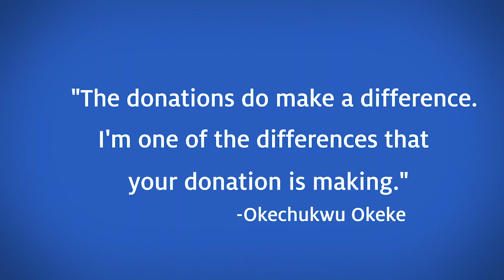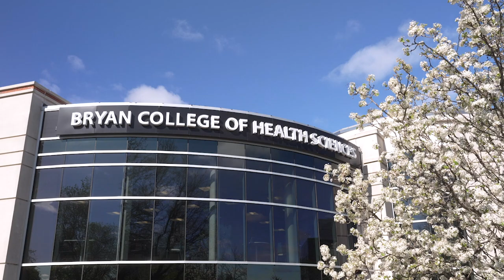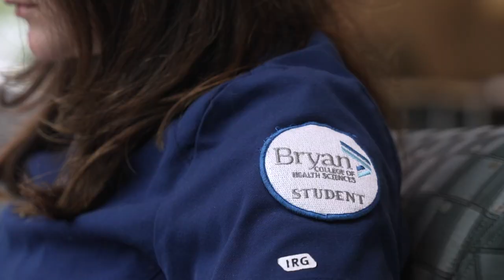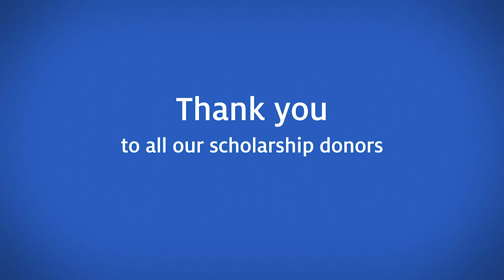Scholarship Recipients | Bryan College of Health Sciences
Bryan College of Health Sciences students share what they love about Bryan and what receiving a scholarship means to them.

Hear from students in the nursing, sonography and doctorate of nursing anesthesia practice programs.

Donations make a difference in the lives of future health care providers.